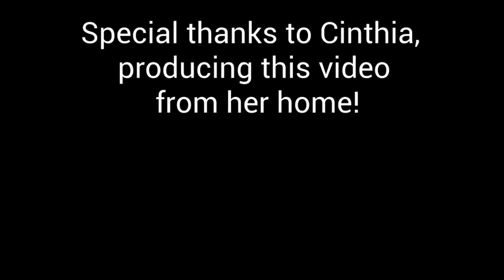Student Work Packet Pick Up (3-21-2020)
Cinthia, FFNewz mobile reporter, explains to Fremont families the school work packets that will be handed out next week. 3-20-20